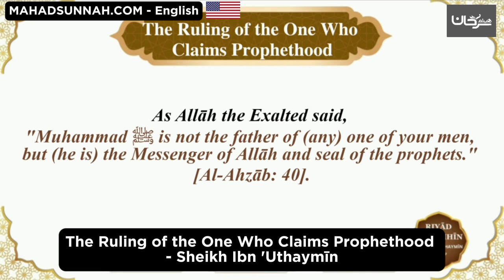118 The Ruling Of The One Who Claims Prophethood